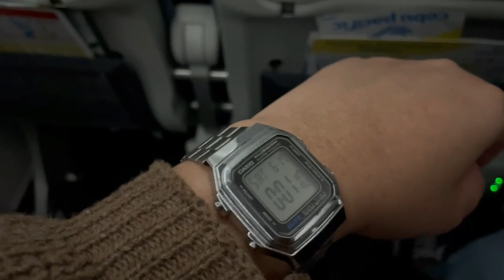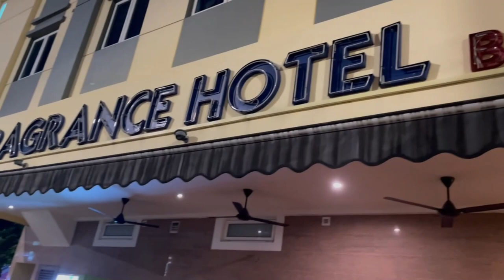Travelling to Singapore | Day 0 | June 16 2023 | Fragrance Hotel Rose Balestier Room Tour 🌏✈️💜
Hey there! Taking you back to our June 16 2023 travel. Better late than never, right? 🌏✈️
I know it's a super late upload but I hope this vlog will help you plan your trip to Singapore. Feel free to drop any questions you have about our trip in the comments! Hope you enjoy the video! 💜